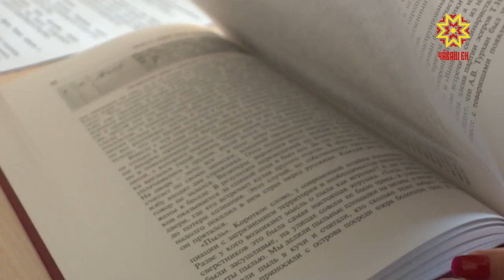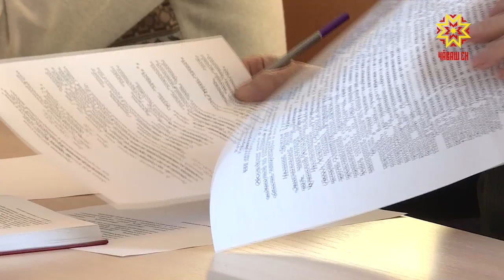Патшалăх премине илме тивĕç кĕнеке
Иртнĕ ĕмĕр пуçламăшĕнче кун çути курнă пĕртăван Якку, Хĕветĕр тата Энтри Васильев-Турхансем çинчен çырнă монографие Чăваш патшалăх истори архивĕнче сӳтсе яврĕç. «Чăвашсен чаплă çыннисем» ярăмпа тухнăскере патшалăх премине илме пултарĕ.